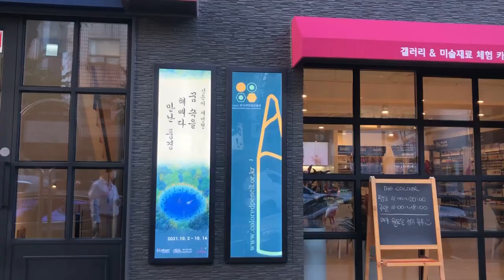한국화작가 신은미 작가의 개인전 [꿈 속을 헤매다 만난 풍경] 전시 스케치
갤러리 더 컬러에서 진행 되고 있는 신은미 작가의 개인전 [꿈 속을 헤매다 만난 풍경] 의 전시 스케치입니다. 한국화와 서양화의 만남이 이루어지는 감각의 작품들이 그림의 새로운 느낌을 줄 것입니다.이 전시는 윈저앤뉴튼과 신한커머스가 후원합니다.